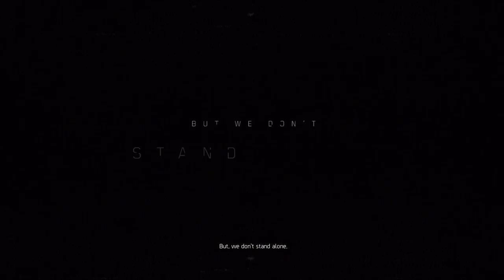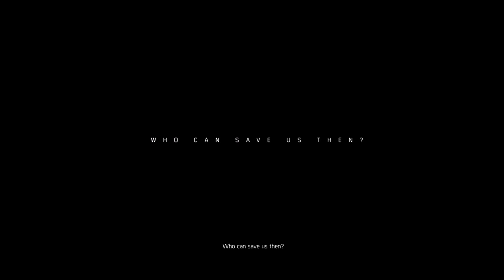White House Down! - Tom Clancy's The Division 2 First Look (Trump 2020 Simulator?)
What's this then, Darkmyre playing a shooter?! Yep, and I absolutely love it! Join me for my first (solo) look at Tom Clancy's The Division 2, as we start the long process of 'dredging the swamp' and restoring order to Washington DC!

Don't forget to 👍 if you enjoy!
Make sure to enable 🔔 notifications so you never miss a stream or video!

🚩 Stream/Comment Rules 🚩
 - No racial slurs
 - No promotion
 - No spam (including emoji spam)